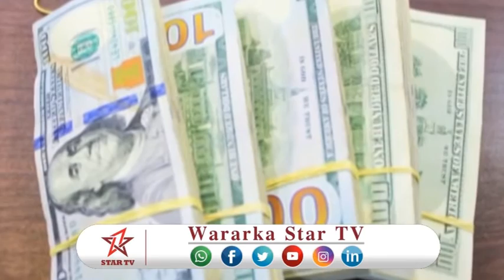DAAWO GUDIDA TAAKULEENTA EE SOOL AYAA LA WAREEGAY LACAGO DHAN SIDAY UGU CAAWIYAAN......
DAAWO GUDIDA TAAKULEENTA EE SOOL AYAA LA WAREEGAY LACAGO DHAN SIDAY UGU CAAWIYAAN DADKA ABAARTU SIDA ADAG U HESHAY